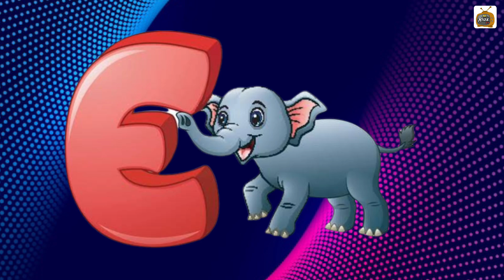abcd, phonics song, abcd alphabet, a for apple, b for ball, lkg rhymes